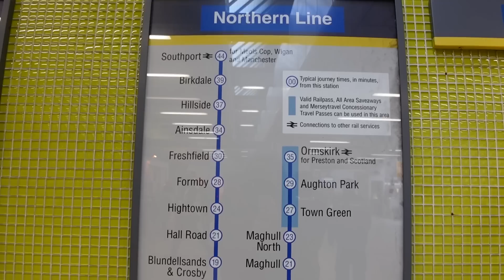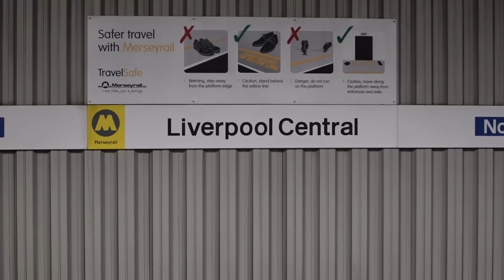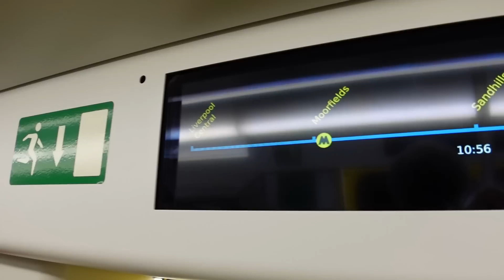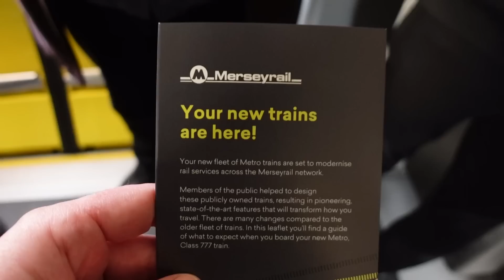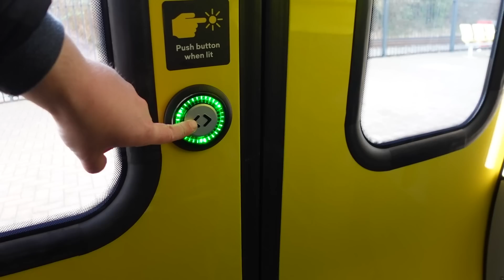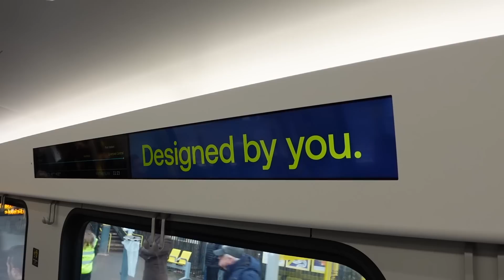Brand NEW TRAINS for Merseyrail! Riding the First class 777 from Liverpool Central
I took a ride on the first passenger Merseyrail Class 777 from Liverpool Central... join me for the ride!